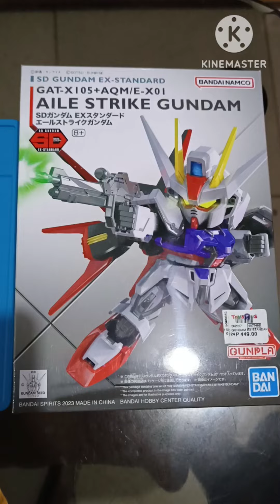Aile Strike Gundam SDEX (Unboxing/Build)